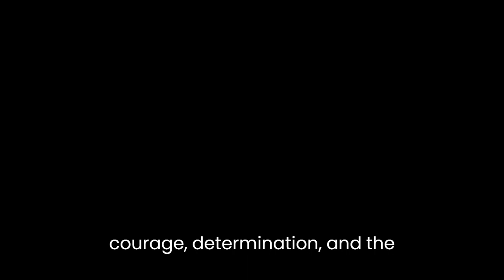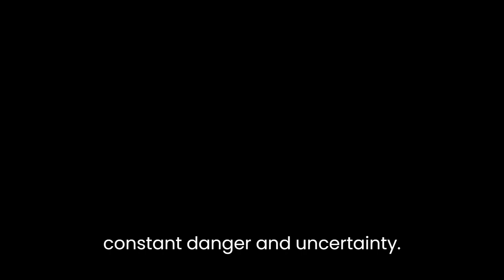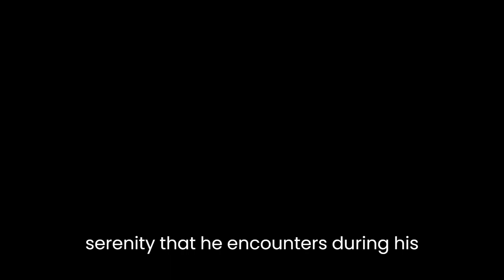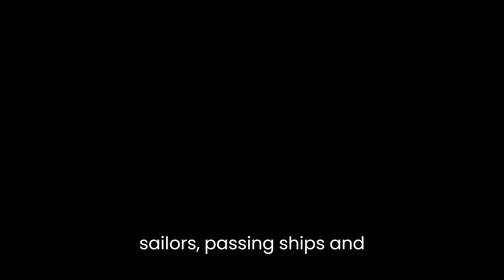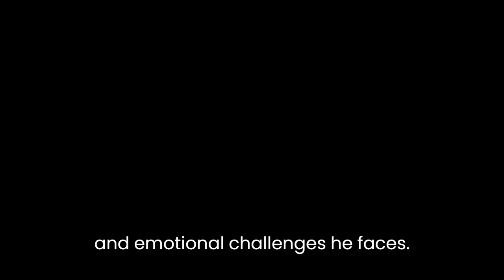"Tinkerbelle: The Story of The Smallest Boat Ever to Cross the Atlantic Nonstop" By Robert Manry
"Tinkerbelle: The Story of The Smallest Boat Ever to Cross the Atlantic Nonstop" is a compelling memoir by Robert Manry that recounts his daring solo journey across the Atlantic Ocean in a tiny 13.5-foot sailboat. Through his vivid storytelling and introspective narrative, Manry explores themes of courage, determination, and the pursuit of one's dreams.The book chronicles Manry's decision to embark on this remarkable adventure. Inspired by a sense of restlessness and a desire to escape the monotony of his daily routine as a copy editor, Manry takes on the challenge of crossing the vast Atlantic Ocean in a boat that many deemed too small and ill-suited for such a voyage. This decision represents a profound act of defiance against societal expectations and an embrace of the unknown.Throughout his journey, Manry encounters numerous obstacles and hardships. From unpredictable weather conditions to equipment failures, he faces constant danger and uncertainty. However, his unwavering determination and resourcefulness enable him to overcome these challenges. Manry's perseverance serves as a powerful metaphor for the indomitable human spirit and the capacity to achieve the seemingly impossible.Manry's narrative also delves into his internal struggles and self-discovery. Alone on the vast expanse of the ocean, he confronts his fears, doubts, and vulnerabilities. Through introspection, he gains a deeper understanding of himself and his place in the world. Manry's journey becomes not only a physical adventure but also a transformative inner journey, reflecting the universal human quest for self-discovery and personal growth.The author's writing style is evocative and engaging, capturing the essence of his experiences with vivid imagery and detail. Manry skillfully portrays the awe-inspiring beauty of the ocean, its vastness and unpredictability, as well as the sublime moments of solitude and introspection. His descriptive prose allows readers to vicariously experience the exhilaration, fear, and serenity that he encounters during his voyage.Furthermore, "Tinkerbelle" touches upon the theme of human connection and the power of community. Along his journey, Manry receives unexpected support from fellow sailors, passing ships, and even media outlets that pick up on his incredible endeavor. These acts of kindness and solidarity demonstrate the inherent goodness and compassion that can be found in humanity. Manry's story serves as a reminder that even in the face of immense challenges, individuals can find solace and support in the unlikeliest of places.In conclusion, "Tinkerbelle: The Story of The Smallest Boat Ever to Cross the Atlantic Nonstop" is a captivating memoir that explores themes of courage, determination, and self-discovery. Manry's narrative takes readers on an extraordinary journey across the Atlantic Ocean, vividly capturing the physical and emotional challenges he faces. Through his introspective storytelling, the author inspires readers to reflect on their own dreams, resilience, and capacity for growth. Ultimately, the book serves as a testament to the human spirit's ability to conquer adversity and pursue extraordinary feats.